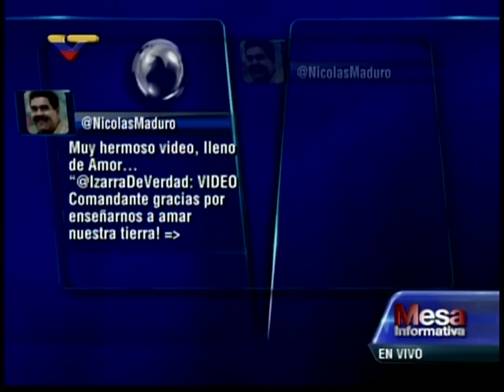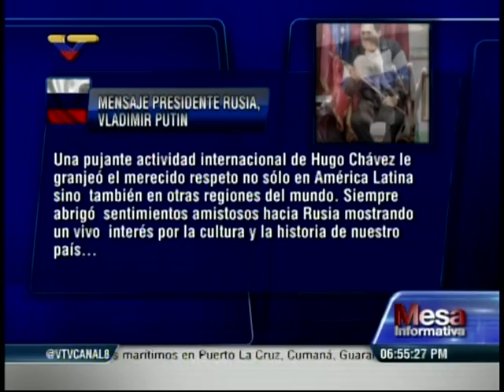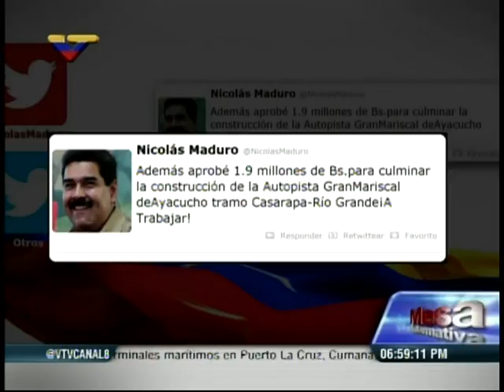Entrevista al cantante cubano Raúl Torres en Mesa Informativa: El Regreso del Amigo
El 4 de marzo de 2014, a casi un año del primer aniversario del fallecimiento del Comandante Hugo Chávez. Entrevistado por Érika Ortega Sanoja en VTV.